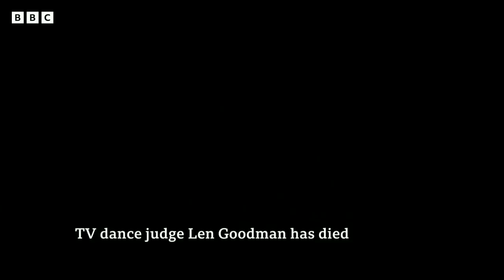Len Goodman: Strictly Come Dancing and Dancing with the Stars judge dies aged 78 - BBC News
Former Strictly Come Dancing head judge Len Goodman has died at the age of 78, his manager has confirmed.

The entertainer starred on 14 seasons of Strictly Come Dancing in the UK until his departure in 2016 and was also known to US audiences as the head judge on Dancing with the Stars.

Co-host of Strictly Come Dancing, Claudia Winkleman, said: “He was a class act, there was nobody like him.”